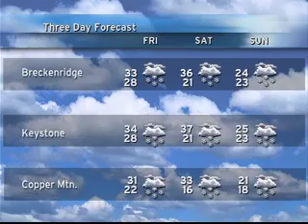SS MOB 1 19 12